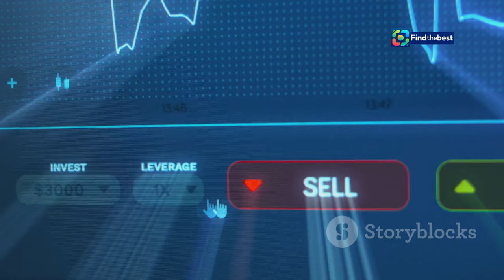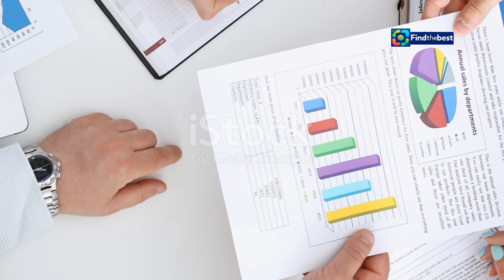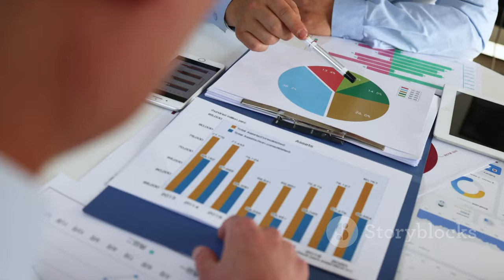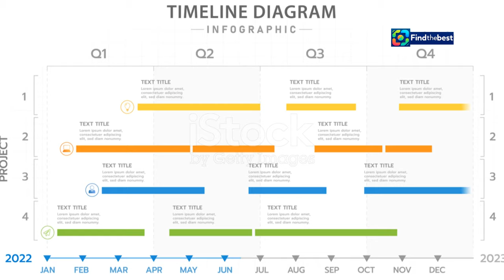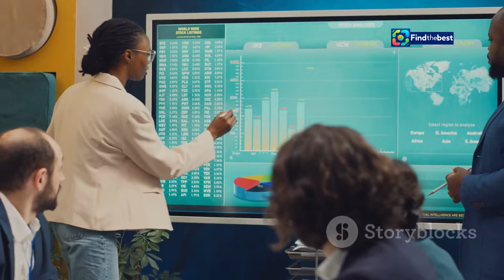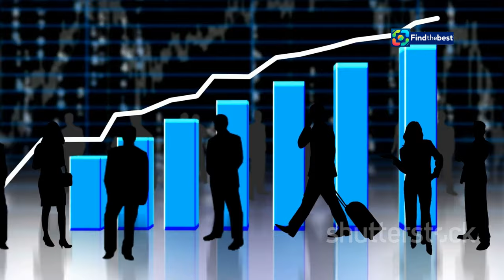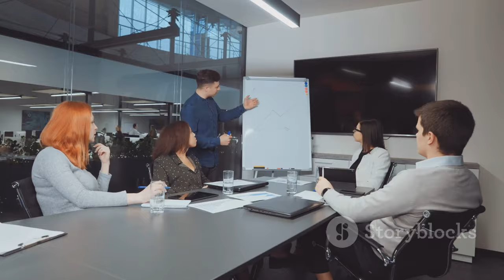Migros zieht Stecker bei Bestsmile: Was bedeutet das für Patienten? 🦷